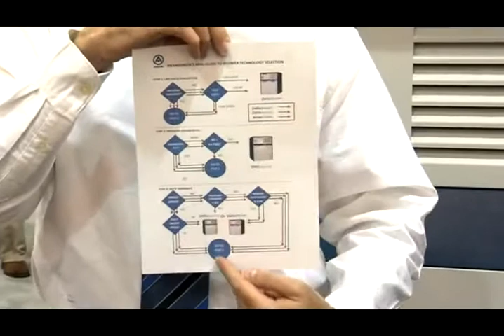How To Choose A Blower Video Featuring An Engineer's Mini-Guide To Blower Technology Selection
Aerzen USA helps you with how to choose a blower. Aerzen offers three blower technologies: positive displacement blowers, hybrid blowers and high-speed turbo blowers. The video provides and overview of the technologies and offers An Engineer's Mini-Guide To Blower Technology Selection for download. Get the Mini-Guide here:

See the latest information on blowers, compressors and vacuum pumps